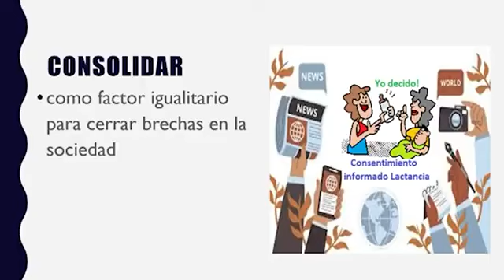Jornada Mundial de Lactancia Materna promueve salud y bienestar para recién nacidos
Del 1 al  7 de agosto se celebra la Jornada Mundial de la Lactancia Materna con el objetivo de promover esta práctica y derribar las brechas de desigualdad que limitan el proceso.